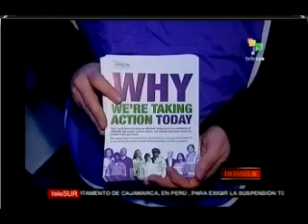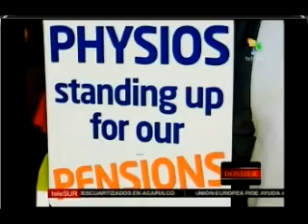Dossier 30-11-2011 1/2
Walter Martinez, Excelente periodista nos presenta su programa Dossier, el mejor en su género en la existencia de la TV.